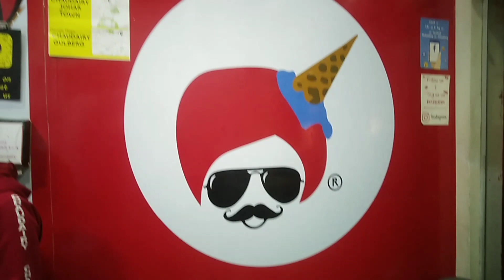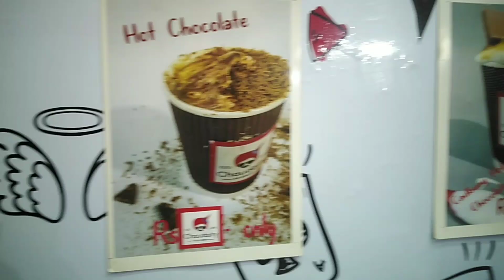Tawa Ice-cream by Chaudairy|Ice-Curl|Pakistanistreetfood|Foodie With Syed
Chaudairy is a icecream shop where you enjoy a lot of Icecream flavors.

Syedsharozali